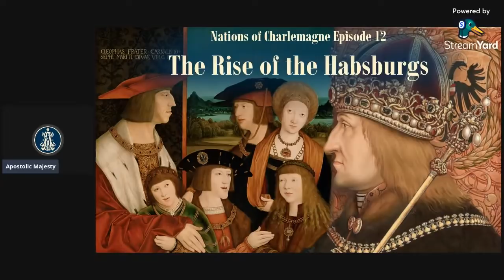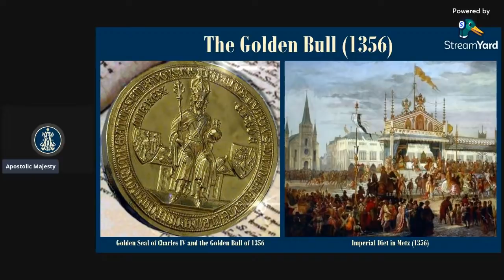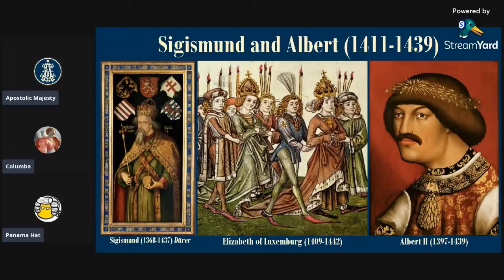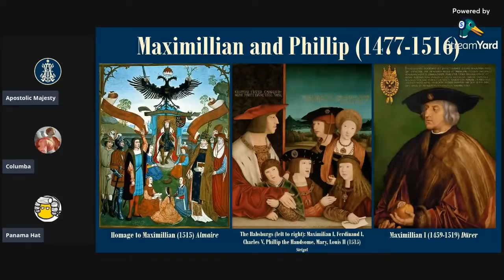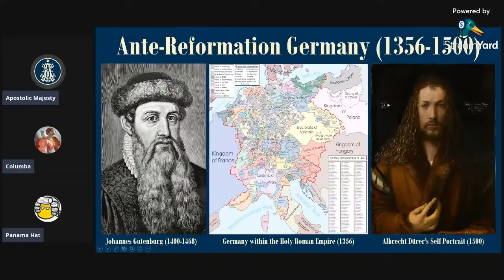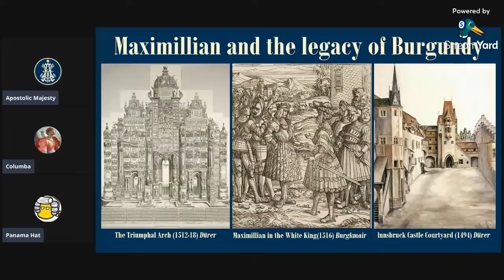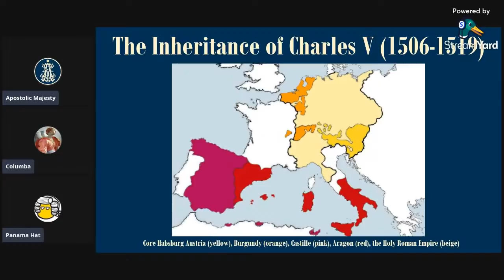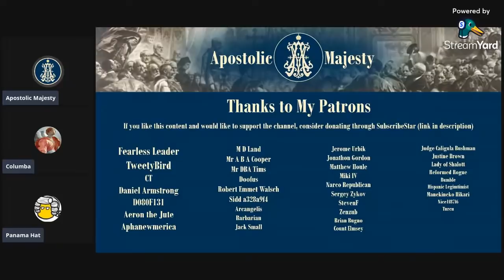12: The Rise of the Habsburgs